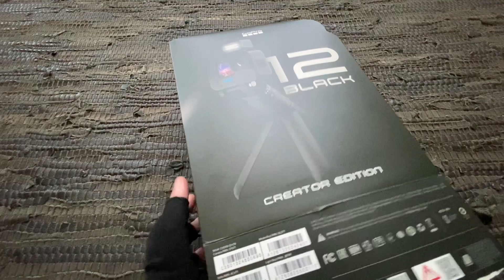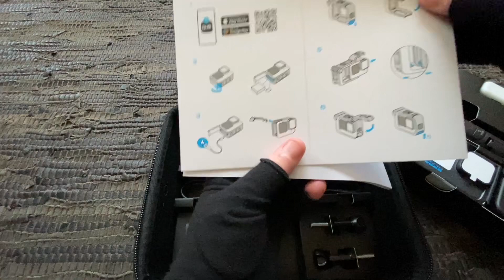Quiet Unboxing GoPro Hero 12 Creator Edition ASMR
This is only the unboxing, not the set-up or test footage.

It has taken me all night to trouble shoot a bunch of things and don't have them all solved yet. I had no idea this was such a project ugh. Firstly, the battery door and mod door were incredibly difficult to open shredding my fingers and nails. My husband had to open and close it like 100 times before I could succeed. The app connecting half the time between the GoPro and the iPhone and finally the base stand is facing the opposite direction and won't rotate!